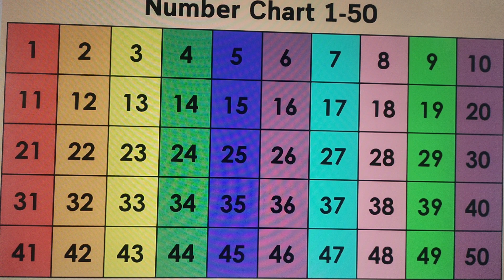Number chart 1 to 50 👍 ✍️🤟 by manisha 👍